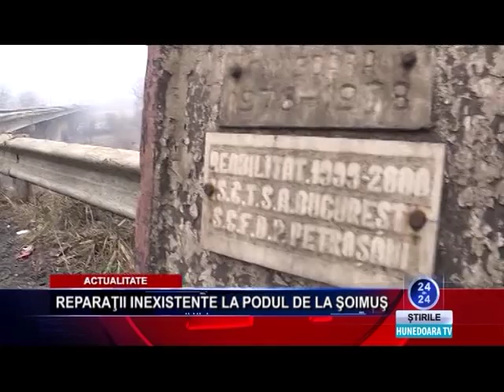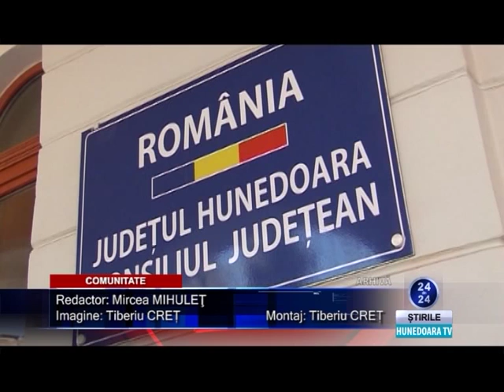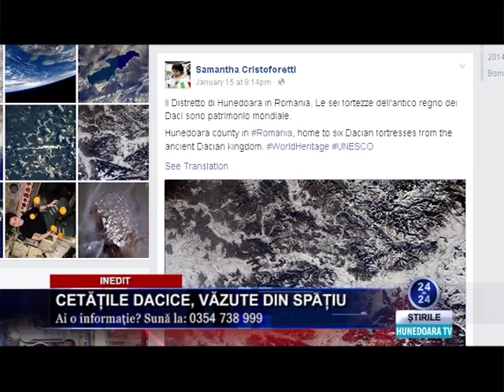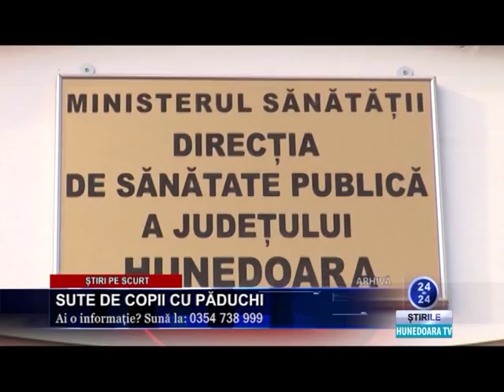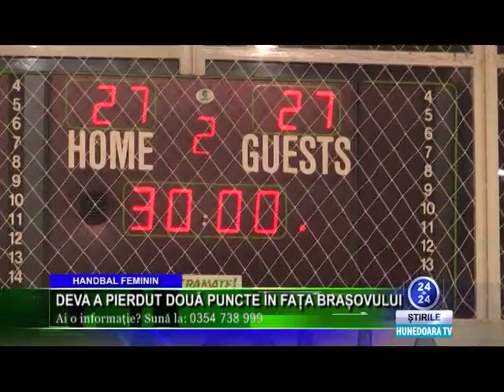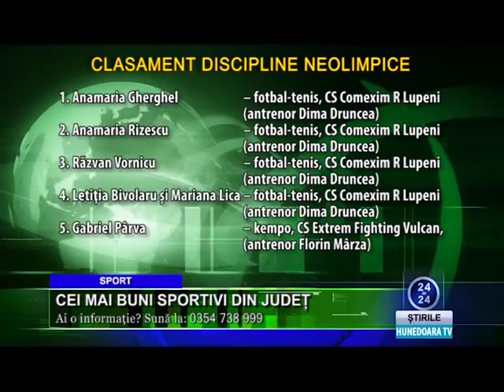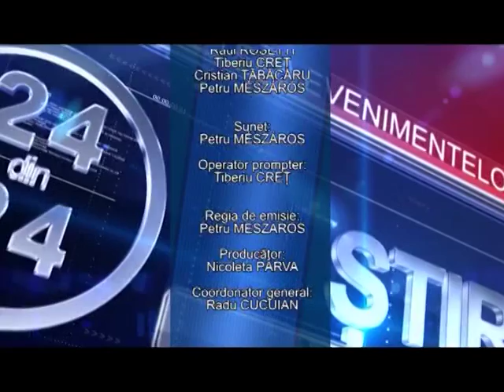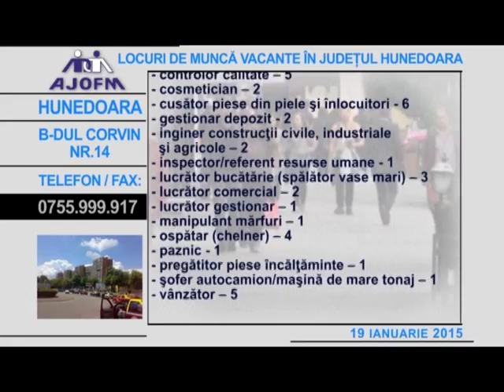Jurnal Hunedoara TV 19 ianuarie 2015